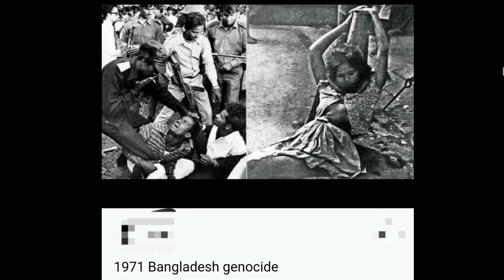truth of society 😒😒😞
Its not about any particular community its all about terror and bad politics... and if you take it to yourself we cant do anything